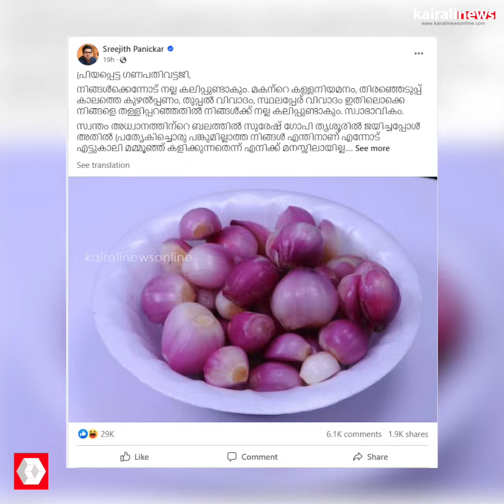കള്ളപ്പണിക്കരും ഗണപതിവട്ട ജിയും സുരേഷ് ഗോപിയെ ഇരയാക്കി ബിജെപിയിൽ തമ്മിലടി | SREEJITH PANICKAR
കള്ളപ്പണിക്കരും ഗണപതിവട്ട ജിയും സുരേഷ് ഗോപിയെ ഇരയാക്കി ബിജെപിയിൽ തമ്മിലടി
Sreejith Panickar and K Surendran against Suresh Gopi and clashed with the BJP